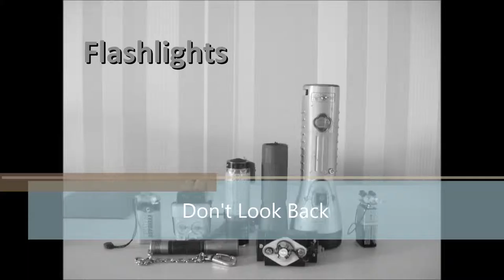DJ ResR - Don't Look Back